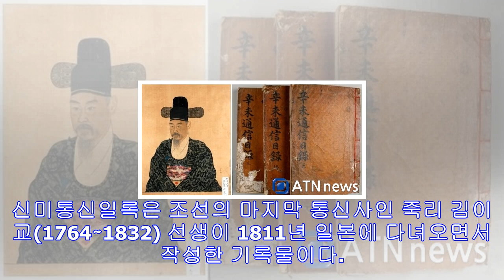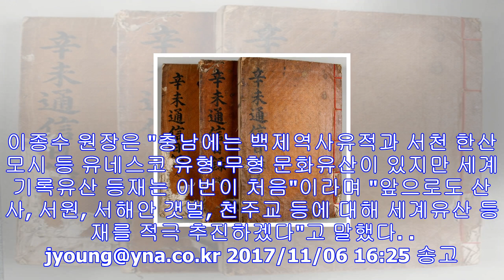충남문화재 '신미통신일록' 세계기록유산에 등재됐다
조선 마지막 통신사 김이교 일본 방문 기록물 (공주=연합뉴스) 박주영 기자 = 조선통신사의 기록물이 '유네스코 세계기록유산'에 등재된 가운데 충남지역에서도 첫 등재 유산이 나왔다.